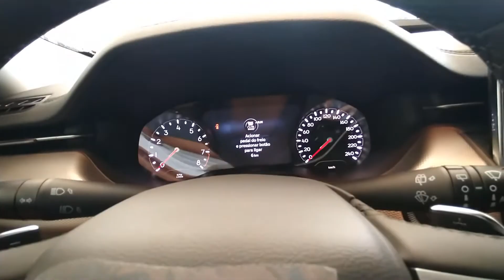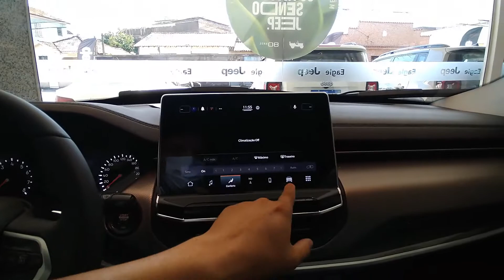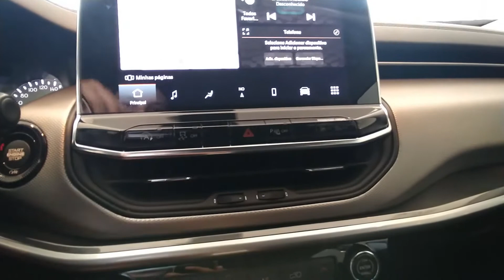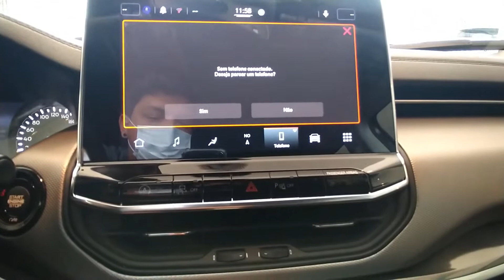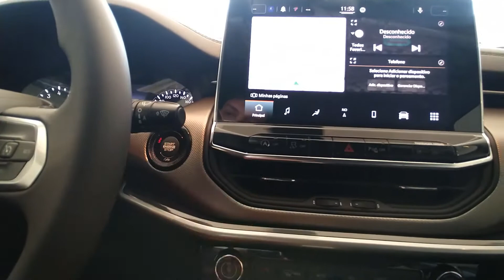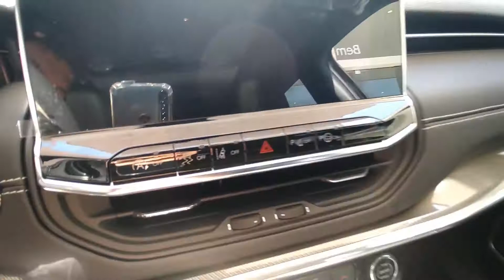NOVO JEEP COMPASS LONGETUDE E SERIE S